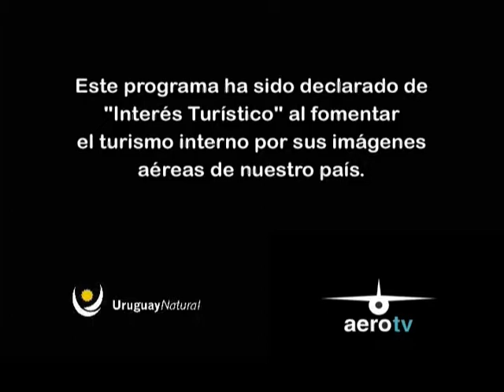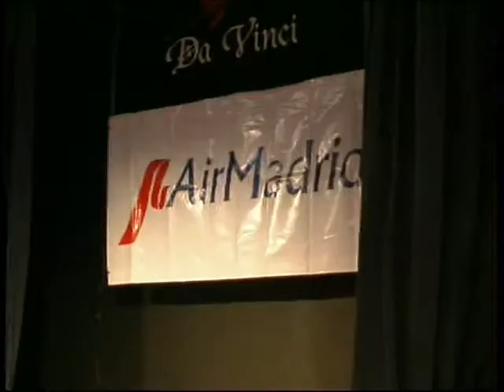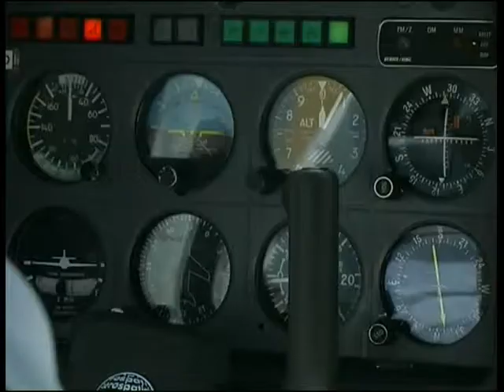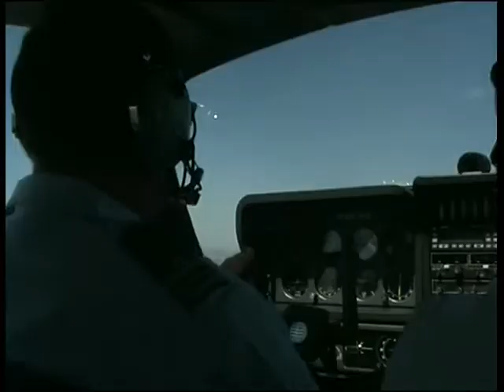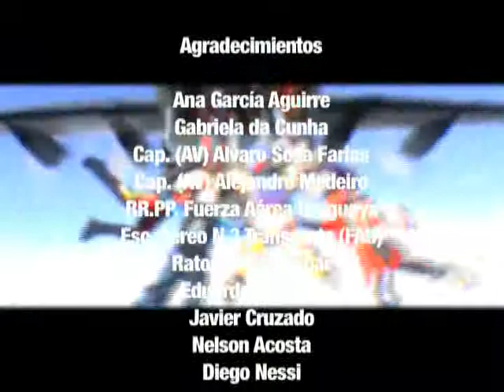AeroTv Programa 57 - Diciembre 2005